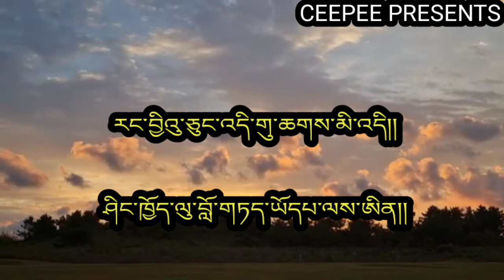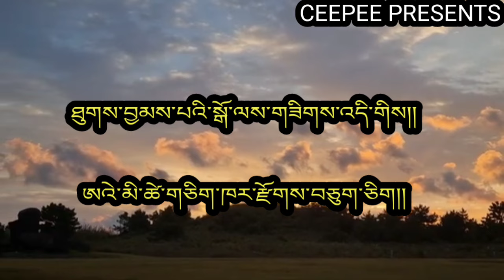Old Bhutanese song Pha dumra by Rinchen Namgay and Phuntsho Choden